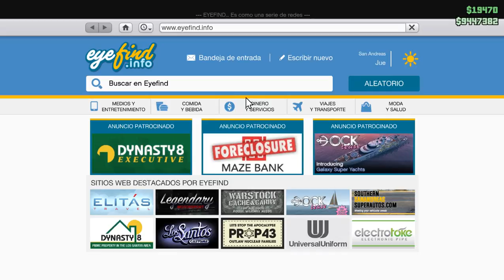Nuevas motos y tests de velocidad , a la par de risas. #4 GTA V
Hoy estamos en un nuevo video mas de GTA V con Adribasan . Gran gente , pero le tocamos un poco las narices .